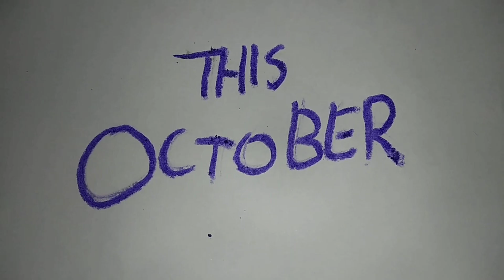CARPLE RHINO - Official Trailer